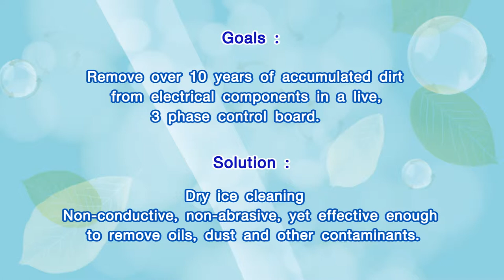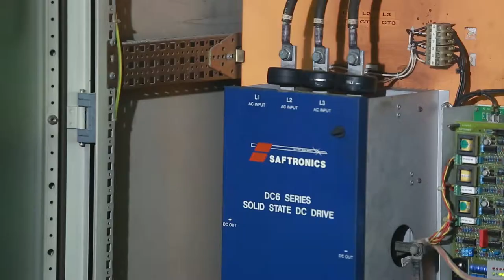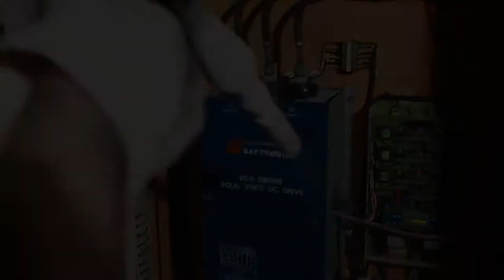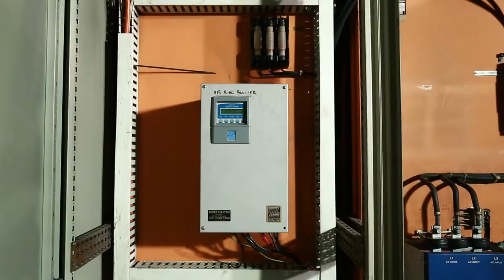Cleaning Live Electrics - Film Extrusion Factory